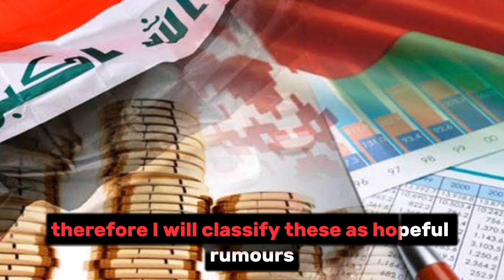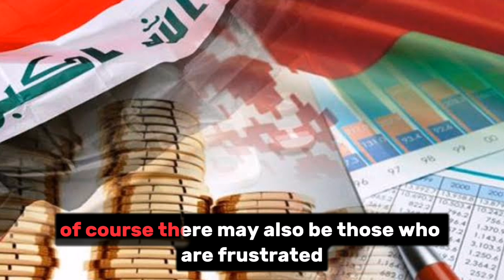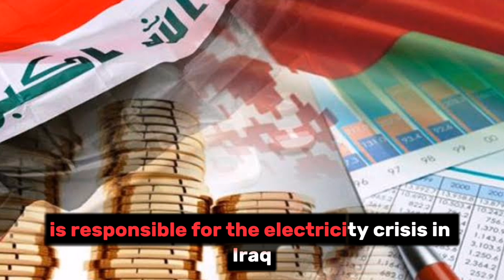🔥Iraqi Dinar🔥It's Exciting to See today 20 july | dinar News Guru Intel Update IQD Value to USD🤑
Iraq RV
Iraq Reform
iraqidinar
dinar guru updates
iraqi dinar
rapid updates
dinar investment
dinar revaluation
dinar currency exchange rate,
reinstatement
iqd news
when will the dinar currency revalue
dinardetectives
currency reinstatement
new dinar currency
iraq politics

Iraq RV
Iraq Reform
iraqidinar
dinar guru updates
iraqi dinar
rapid updates
dinar investment
dinar revaluation
reinstatement
iqd news
dinardetectives
currency reinstatement
new dinar currency
iraq politics